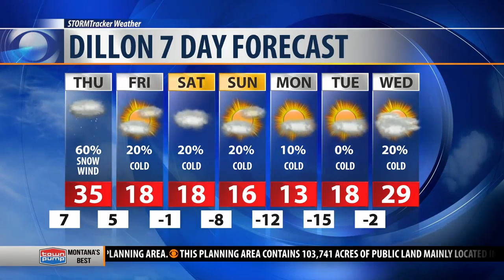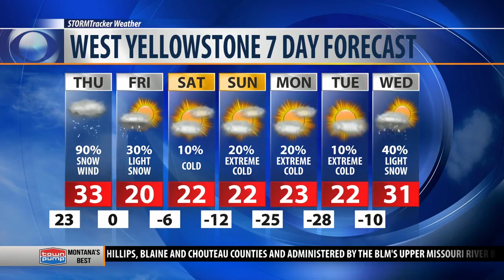Wednesday 5:30 pm STORMTracker Forecast